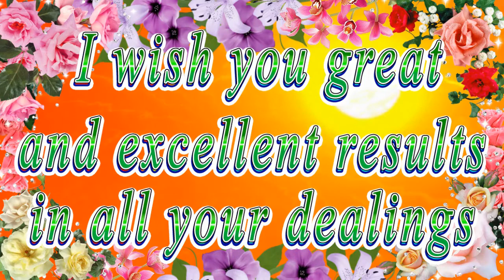Happy birthday dear Lisa